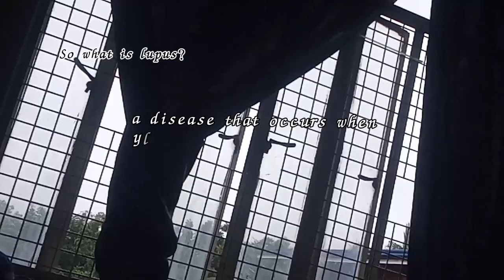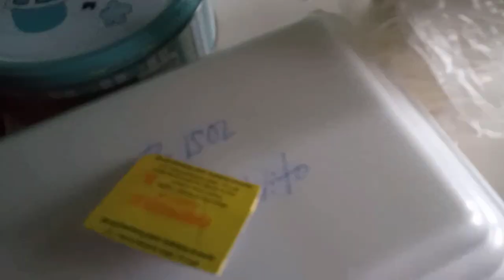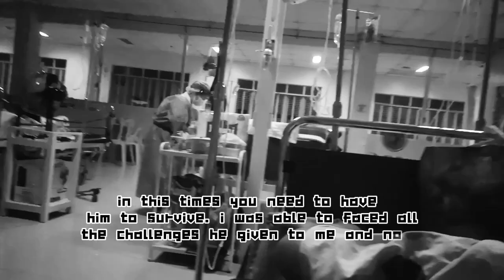Battle of a warrior 🛡️ / pulse therapy / Jav's Tv🦋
This video is may way of giving thanks for all the people who help me❣️ through there donations and prayers 🙏 that motivates me a lot. thank you²🙏